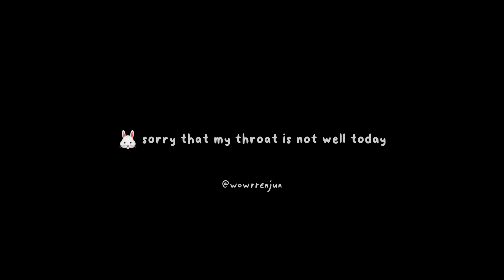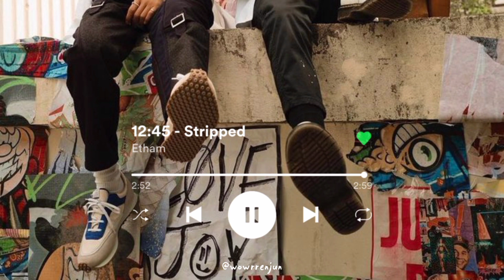[playlist] jaemin renjun who gives extra energy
hello I'm dipp,

Oh yeah, I want to remind you that I don't turn on monetize because I can't because of copyright, so if there's an ad in the video, it's purely going to the creator of the song I use, so don't be angry if there's an ad that bothers you.

I'm sorry if it doesn't suit your taste, because specifically this playlist I made myself without any mention from NCT members, so I hope you like it.

anw please check the other playlists I've uploaded, I hope you like it. And if you have any request songs please comment in my video. Thank you.